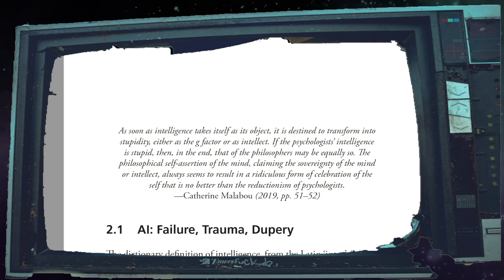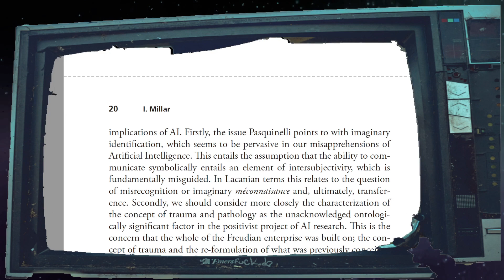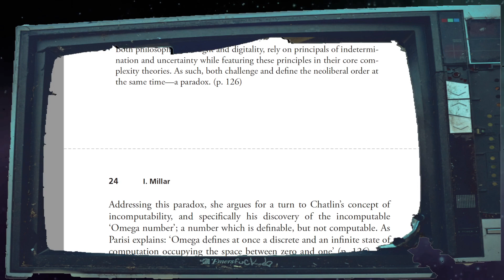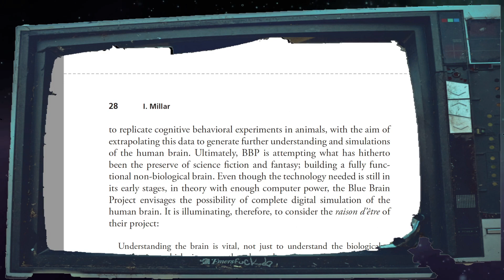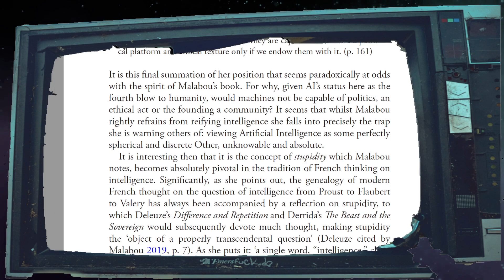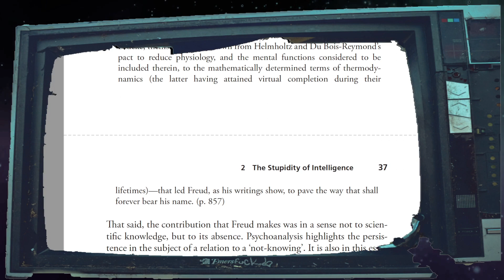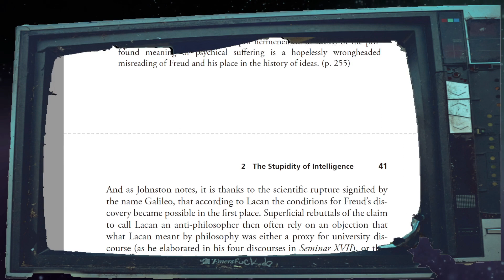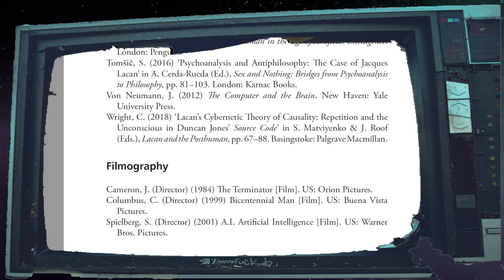2 - The Stupidity of Intelligence - The Psychoanalysis of Artificial Intelligence - Isabel Millar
This is a dramatized reading of chapter 2 - The Stupidity of Intelligence, from The Psychoanalysis of Artificial Intelligence by Isabel Millar.

00:00 2 The Stupidity of Intelligence
00:40 2.1 AI: Failure, Trauma, Dupery
18:31 2.2 Omega Numbers and Suture
29:26 2.3 Malabou and the Blue Brain
48:07 2.4 Anti-Philosophy: Thinking or Being?